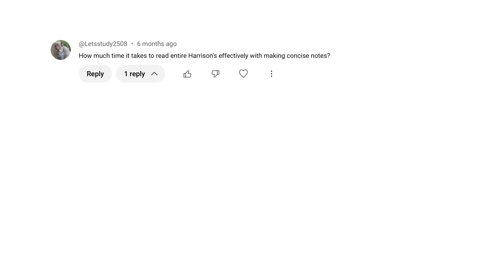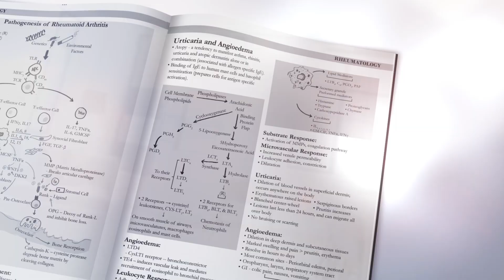MINI-HARRISON MEDICINE BOOK FOR PGs & MBBS🔥 | ONE BOOK FOR EVERY EXAM ✅ |Dr.JTM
MINI-HARRISON MEDICINE BOOK LAUNCH | Dr. JTM’s Game-Changer for PGs & MBBS Students 🚀
Tired of bulky textbooks like Harrison's 4000-page monster? Struggling to revise efficiently before NEET PG, INI-CET, or NEXT? Introducing MINI-HARRISON – a 650-page power-packed manual created by a doctor, for future doctors!

💥 What makes MINI-HARRISON a must-have?
✅ Condensed from the legendary Harrison's Principles of Internal Medicine
✅ High-Yield Concepts for NEET PG, INI-CET, FMGE & NEXT
✅ Clinically oriented, exam-focused
✅ Covers core medicine in a single book
✅ Written by Dr. JTM, DM Rheumatology Resident
🔥 Whether you're an MBBS student, intern, PG aspirant, or final-year medico – THIS is your shortcut to mastering medicine.
📦 Limited Stock | Early Bird Discount for First 500 Orders
👇 Drop your city name in the comments if you want MINI-HARRISON in your local bookstores.